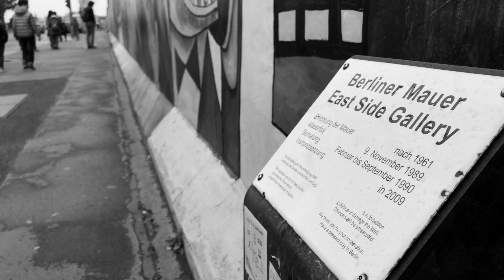Berlin and neighbourhood - Capitali europee - IPhone 8 4K Music relax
In questo video ho raccolte alcuni immagini di una recente viaggio effettuato in Germania.

Il brano musicale è una mia composizione intitolata "Berlin"

Riprese video realizzate con IPhone 8 4K